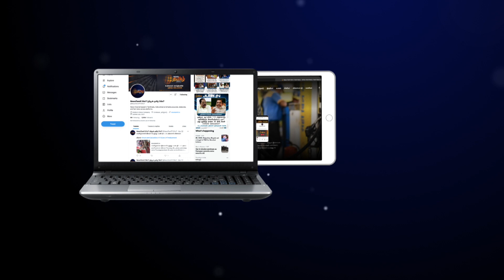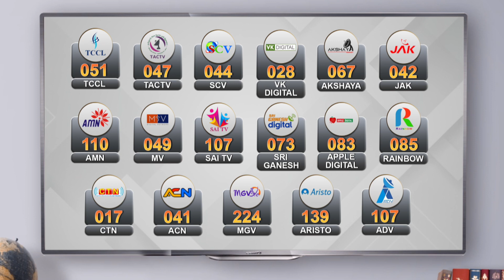அரசுக்கு அண்ணாமலையின் கவுண்ட் டவுன் | Annamalai Countdown | BJP | DMK | MK Stalin